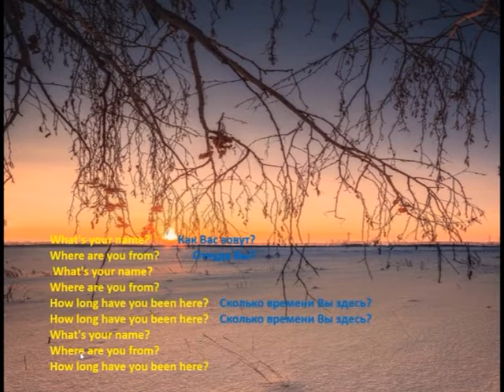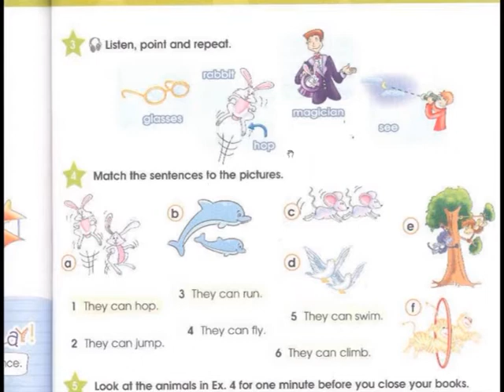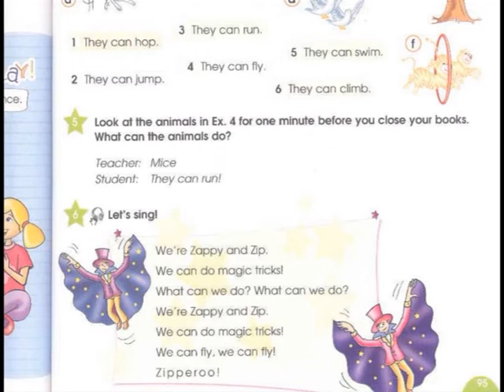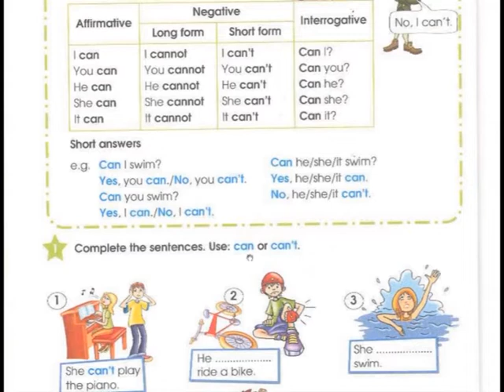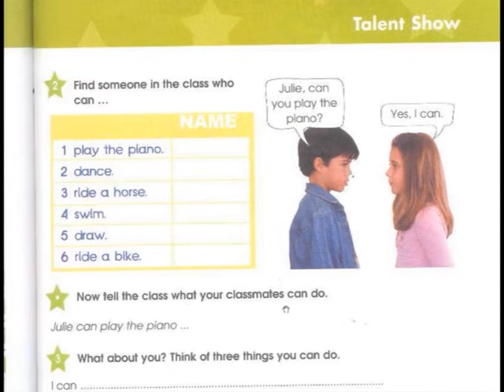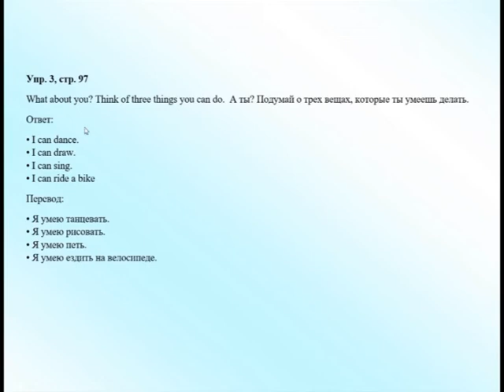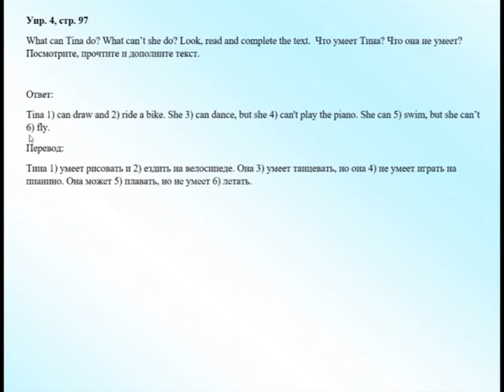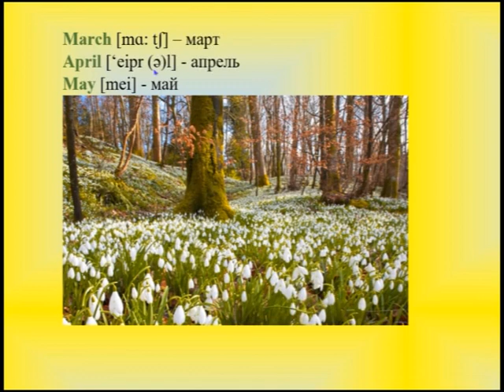3 класс. Звездный Английский. Домашнее задание. Часть 1. Страница 94, 95, 96, 97.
3 класс. Английский язык. (Звездный Английский).
Домашнее задание. Шоу талантов. Часть 1. Страница 94, 95, 96, 97.
English – 3 form Starlight -3. Talent Show. Homework. Part 1. Page 94, 95, 96, 97.